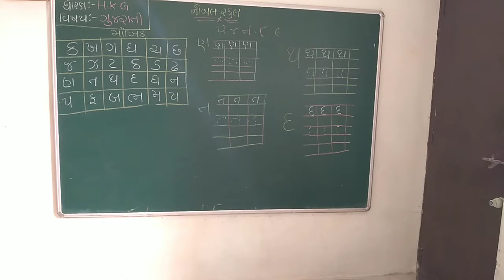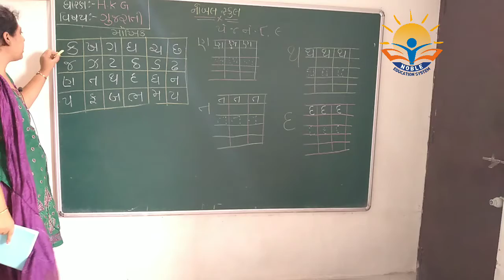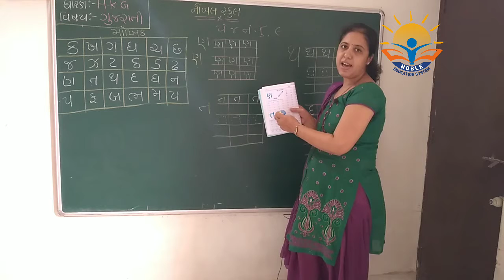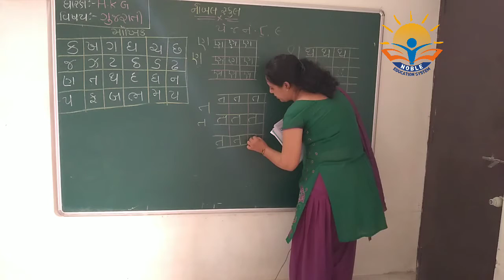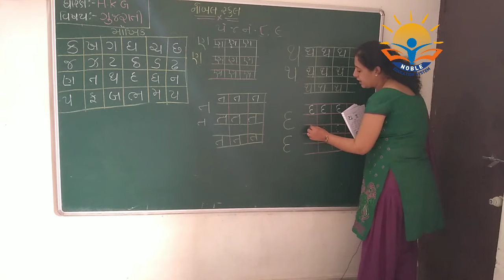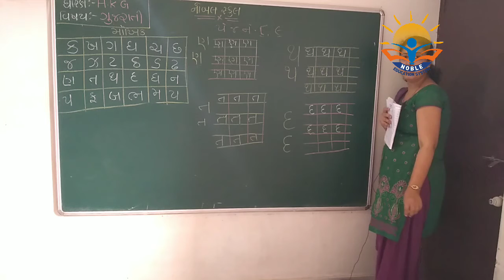HKG GUJARATI 26-07-2021(GUJARATI MEDIUM)